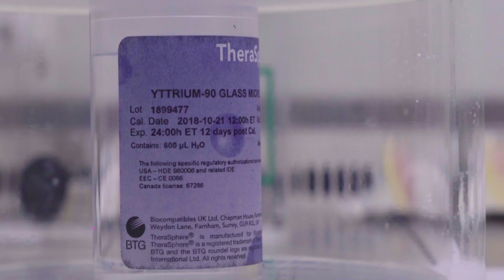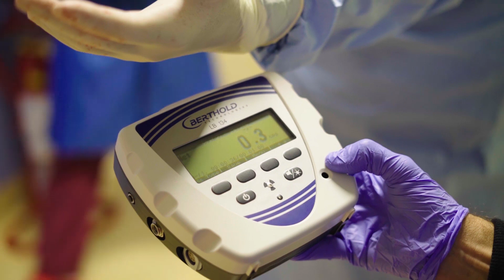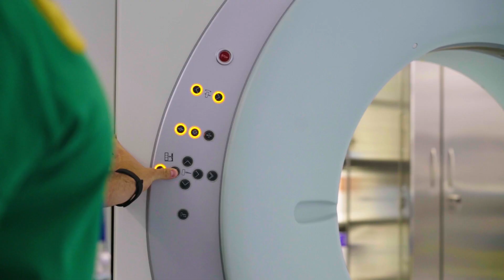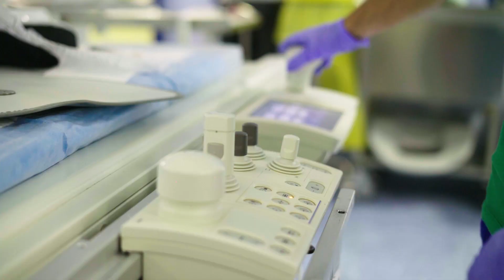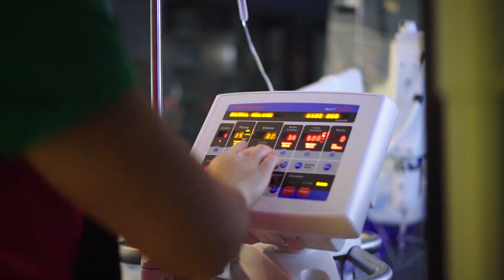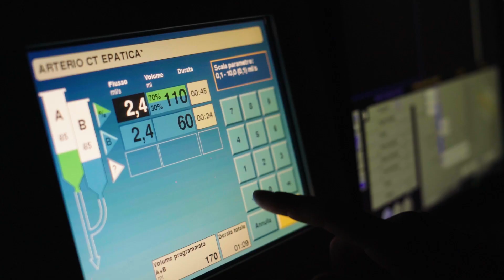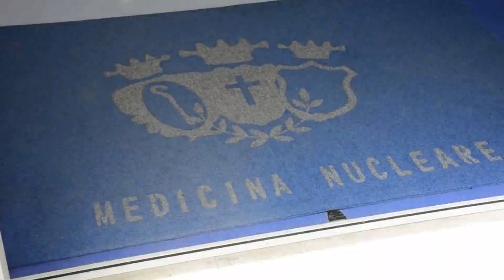Y-90 Radioembolization: Role of the Radiographer and current techniques in Interventional Oncology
Yttrium-90 hepatic radioembolization is a minimally invasive procedure similar to chemoembolization that uses radiolabeled glass or resin beads to kill tumor cells while sparing healthy liver tissue.

Percutaneous treatment is performed in Hybrid Suites under the guidance of Angio-CT System, ensuring safety and accuracy of target treatment. We need a still and painless patient. Than we use preemptive analgesia and general anesthesia.